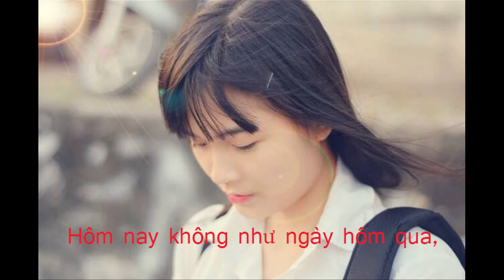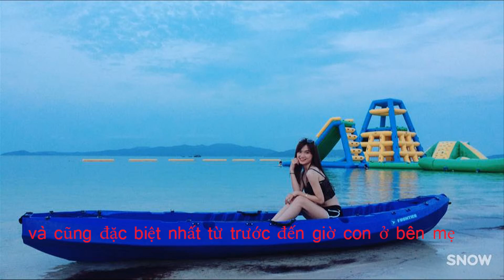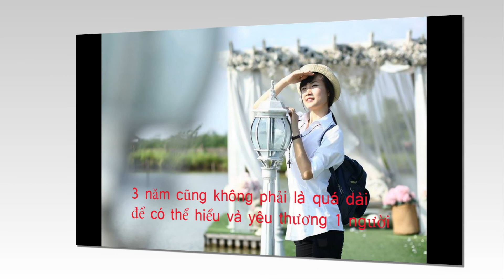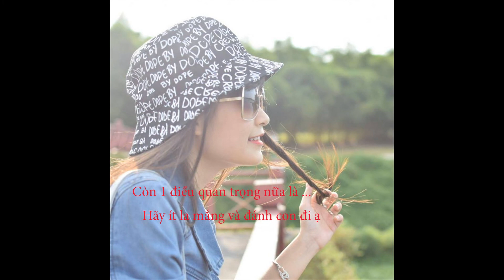Happy Birthday Mommy